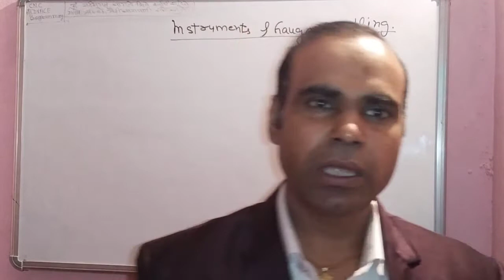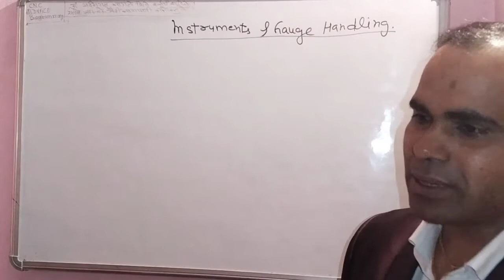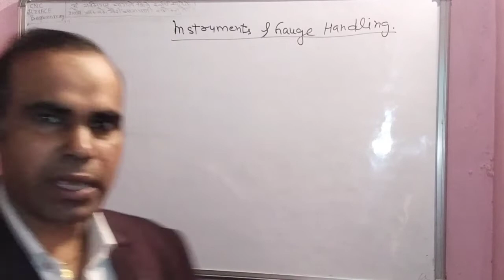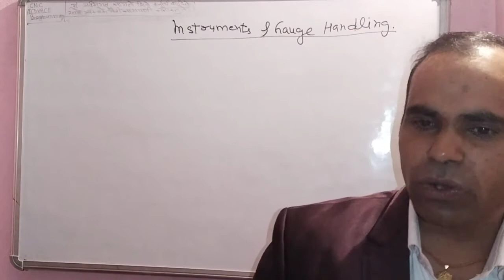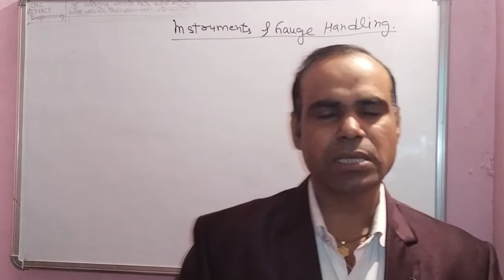Instrument Handling.learn programming contact to 8168766839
Instrument handling.
learn programming contact to 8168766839

cnc programming
vmc programming
Cnc setting
vmc setting
Cnc setting offset
technical solutions
machnical engineering

cover topic

tooling
mminmotivation
setting
quality
 production
 manpower management

tag video
CNC machine PROGRAMMING
CNC
vmc
hmc
wire cut
tooling
setting
offset
management
technical

sport
CNC machine
CNC robot

HMC programming
cnc setting
vmc setting
cnc setting offset
Tooling selection
technical solutions
machnical engineering
instrument
IATF
ISO
5s
4m
solve problems
cnc advance programming
CNC router